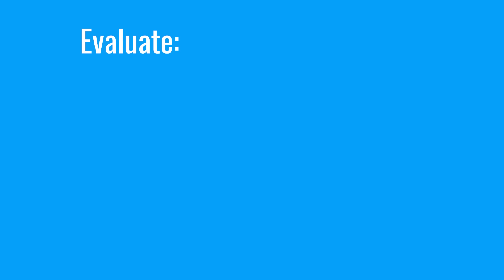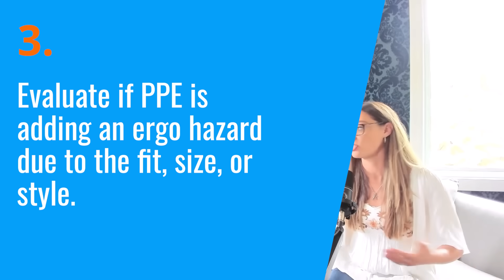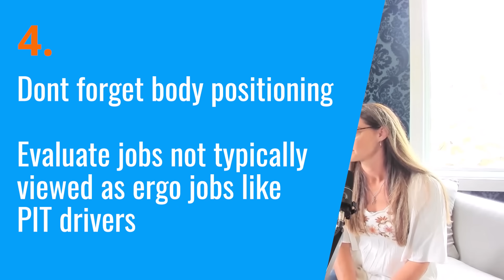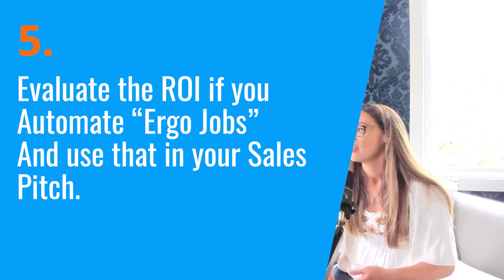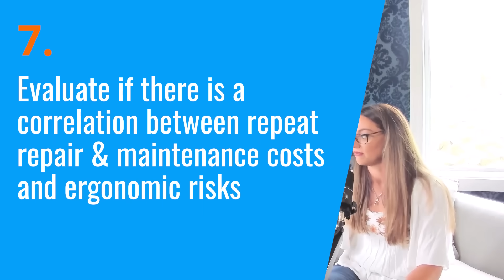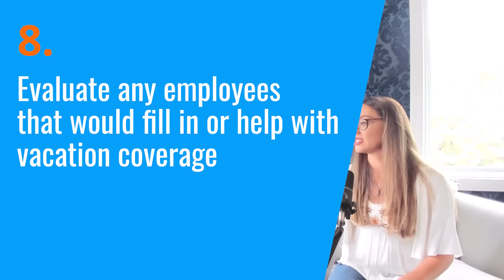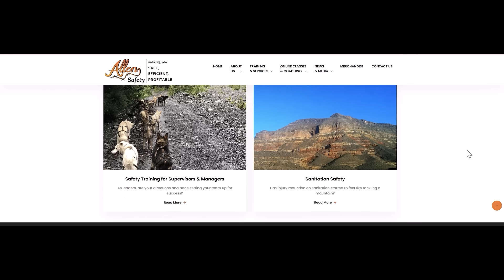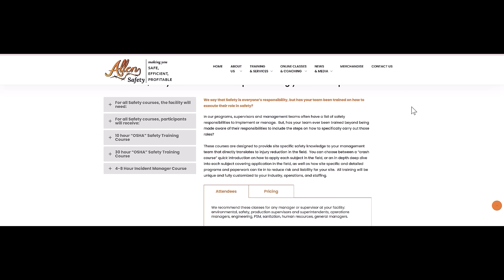Ergonomics: A Waste of Money or Worth The Investment?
In this episode, Joe and Jen debate if making changes based on ergonomic evaluations are worth the money, and how to get a return on any ergo projects.  If you're wondering if JHAs, JSAs, and Ergo assessments are worth the time and effort, this one is for you!

It is recommended that viewers consult a safety consultant or an occupational safety legal team to navigate their specific circumstances.  Images shown may depict individual lines and show employees working in their daily jobs, however these visuals may not be suitable for all audiences.

The episodes focus is on ergonomics in manufacturing facilities, specifically meat and poultry production facilities, meat industry further processing facilities, commercial farming, and petro chemical industries is sometimes sidelined.   Joe and Jen provide specific examples from industries like poultry processing, where high turnover and physically demanding work lead to frequent ergonomic-related injuries. They stress the importance of ramping up new hires to reduce these risks and suggest that poor ergonomics may even contribute to turnover itself.

A key theme in the discussion is expanding the traditional understanding of ergonomics. Rather than focusing solely on tasks like knife handling or palletizing, the hosts encourage listeners to think more broadly about ergonomic challenges. This could include the strain of long shifts spent standing or sitting, repetitive motions, awkward working conditions, or poorly designed workspaces. They also touch on how environmental factors—extreme heat or cold, for example—can exacerbate ergonomic risks.

Joe and Jen also examine how improperly fitted personal protective equipment (PPE) can lead to ergonomic problems. PPE such as gloves, hard hats, or boots that don’t fit correctly can cause discomfort and even injuries. Jen, in particular, shares her experience as a woman in the workforce, highlighting how much of the PPE is designed for men and often ill-fitting for female employees, leading to discomfort and potential hazards.

Another major topic is the importance of Return on Investment (ROI) when implementing ergonomic solutions. Joe suggests that businesses often hesitate to invest in expensive ergonomic equipment or redesigns, but by focusing on improvements that provide measurable cost savings—such as reducing injury rates and improving productivity—it's easier to justify the expense. Jen adds that ergonomic improvements can also address turnover issues, as high-turnover roles often correlate with ergonomic challenges. Automating repetitive, physically demanding tasks is one solution they propose.

The hosts also talk about evaluating "work design" from an ergonomic perspective, which involves looking beyond the individual task to the overall workflow. For example, a worker might not just be standing or sitting in one spot; they may be moving around an area, stepping over obstacles, or twisting awkwardly. Addressing these hidden risks can lead to significant ergonomic improvements and cost reductions in terms of injuries and maintenance.

Key Takeaways:

Ergonomics Is Often Overlooked: When businesses are under pressure, ergonomic improvements are frequently postponed, yet neglecting them leads to higher injury rates and long-term costs.

New Hires at Risk: In physically demanding industries like poultry processing, new hires are particularly vulnerable to ergonomic injuries, especially if proper work hardening and ramp-up processes are not followed.

Broaden Ergonomic Understanding: Ergonomics isn't just about repetitive tasks; it involves the entire work environment, including awkward movements, environmental factors, and poorly designed equipment.

PPE and Ergonomics: Ill-fitting PPE can cause significant ergonomic problems, especially for women or other employees whose body types differ from the "standard" sizing used for most PPE.

ROI of Ergonomic Solutions: Investing in ergonomic solutions can deliver a solid ROI by reducing injuries, improving productivity, and even lowering turnover in high-risk roles.

Work Design Matters: Ergonomic assessments should include the broader context of the worker’s environment, not just isolated tasks.

Fatigue Increases Risks: Ergonomic risks increase toward the end of a shift when workers are fatigued, making tasks like lifting heavy hoses more dangerous.